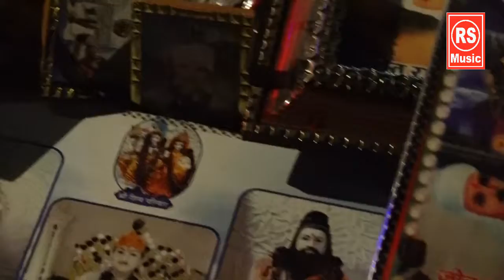मैं जाऊँगा जहाँ जोतराम का धाम है || Superhit Bhajan 2019 || भनीन जागरण || Satish Dulhedi || RS MUSIC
dulichand talu
sanjay shimar
suraj saran
satish dulhediya
Rajender shyam Kalan
baljeet dadam
apurva khosla
sandeep sargam
vijay farukh nagar
soniya sagar
surender poonia
raaj poonia

Amit Choudhary
Sapna Choudhary
Rammehar Mahala
Sonu Garanpuria
Ajay Hooda
Anjali Raghav
Pooja Punjaban
Pooja Hooda
Sonika Singh
Birpal Kharkiya
Rajender Kharkiya
Raju Punjabi
Raj Maver
Sushila Nagar
Preeti choudhary
Sanjay mittal
kanhaiya mittal
raaj Pareek